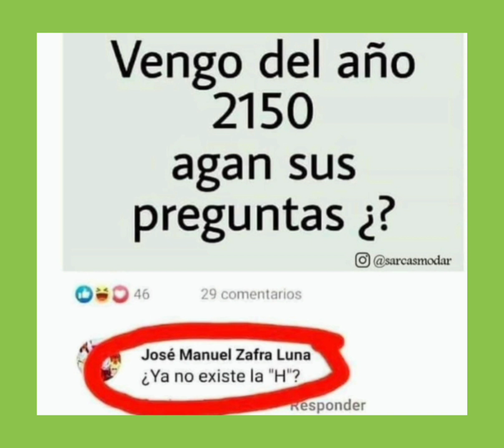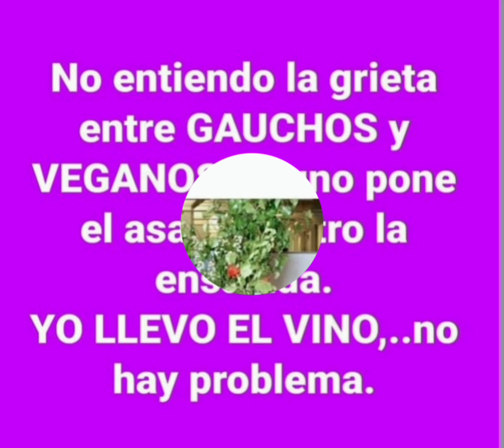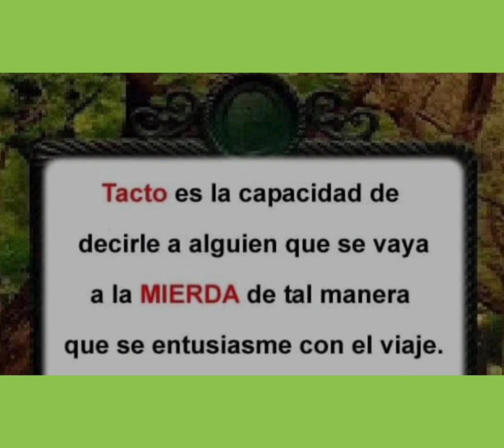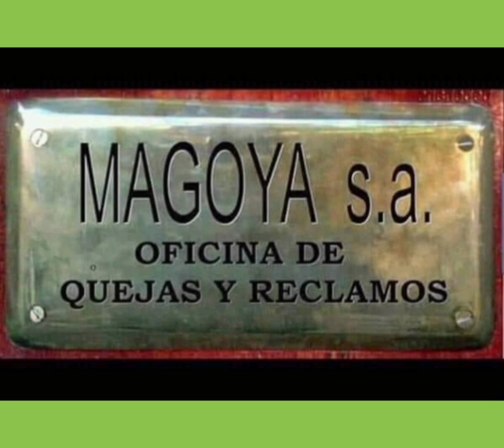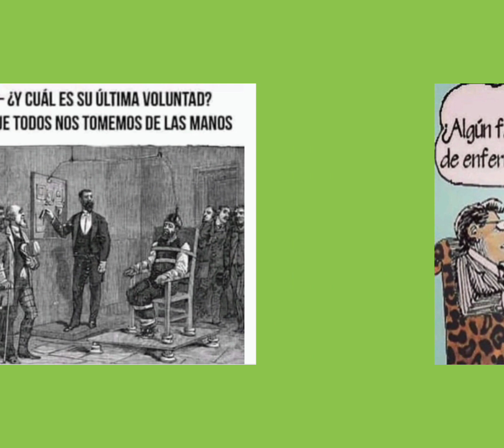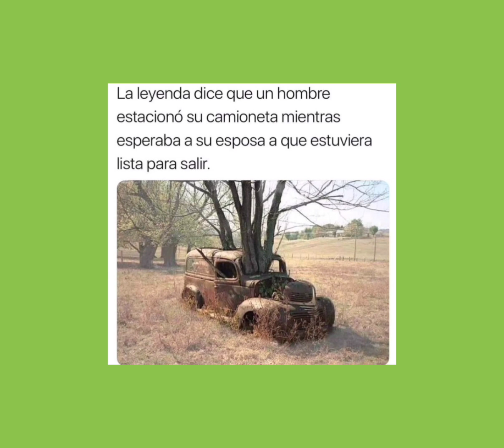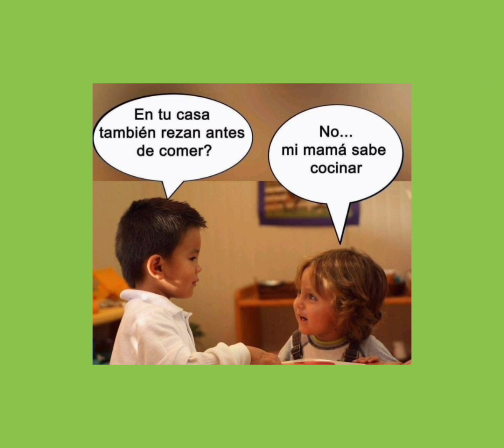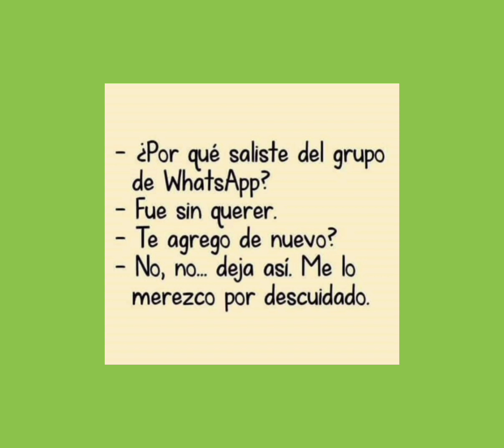HUMOR INTELECTUAL PREMIUM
La potencia intelectual de un hombre se mide por la dosis de humor que es capaz de utilizar.
Friedrich Nietzsche
La sátira es el arma más eficaz contra el poder: el poder no soporta el humor, ni siquiera los gobernantes que se llaman democráticos, porque la risa libera al hombre de sus miedos.